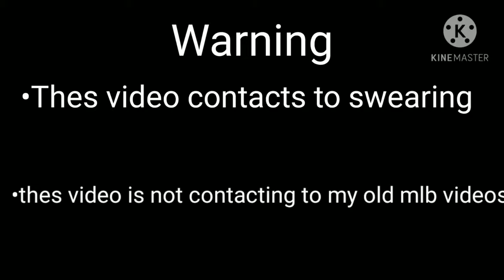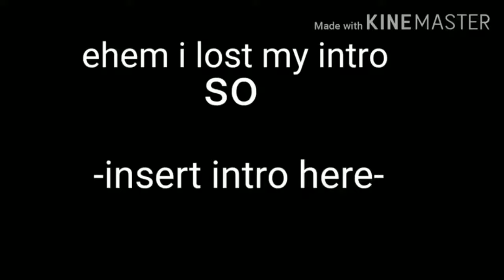Top 20 🍁👑 “ I WANT HER IN A DITCH ” | Meme [Ep.1.] 👑🍁 ||🍁Gacha Life & Gacha Club🍁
Step on a crack and you break your mother's back
Cantas horrible
Is Marinette a gold digger
 Daisy Meme
Chris that's not a sticker
It’s just a teddy bear
Are You Playing With A Teddy Bear
Magic meme
I meet you in California
Welcome To Memes School
I never snitch on 𝐷𝑎𝑑𝑑𝑦
Daisy meme
Na Na Na Na Na Na Na
Magic
Bad Boy Meme
Make a wallet sound
Im gonna marry your daughter
Somebody come get her
Daisy Meme
Magic ?
Do you mind stealing your kid's
PikaChu Meme
PikaChu
I’m not happy I’m just smiling
Hey girl, You like me a little bit
Magic ?
Hula hula Meme
15 Years Ago Your Mother Gave Birth To The Wrong Thing
Deku
Oh no
Daisy Meme
Mi gente meme
Basically Marinette’s Life
Who's the real one meme
meme
Mi gente
Daisy
Deku Got Hit By A Dancing Quirk
Spoiled Brat Glow up Meme
Friends Don't Lie Meme
Meme
Los angeles existen
Boom boom, I want you in my room
My father is William afton
who's in the kitchen
William afton
aphrodite
make me your aphrodite gacha life meme bnha
verprotective boyfriend
I want you in my team
Boom boom boom I want you in my room